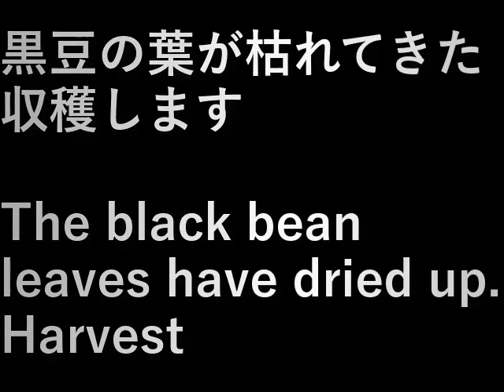黒豆の収穫 Harvest of black beans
黒豆の葉が枯れてきた。
収穫します。

The black bean leaves have dried up.
Harvest

設備屋の適当田舎暮らし